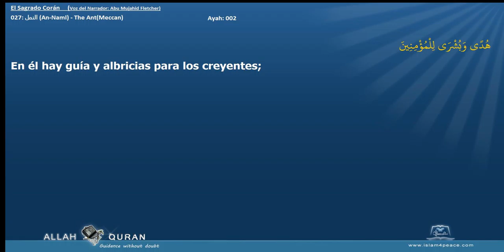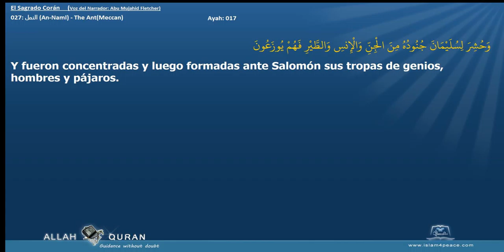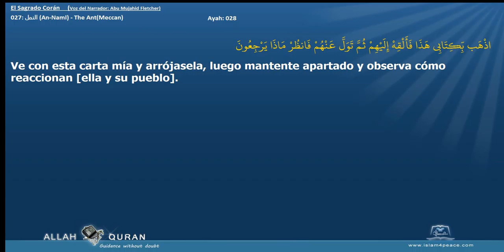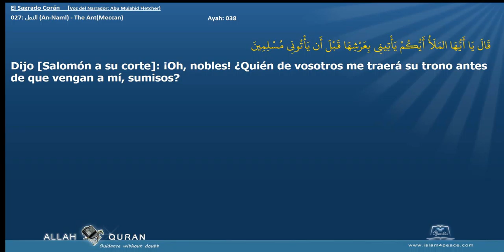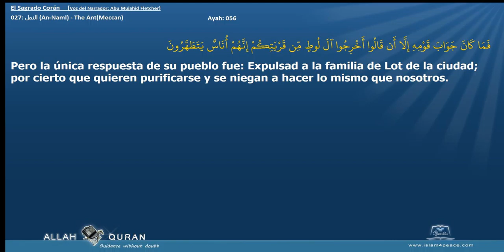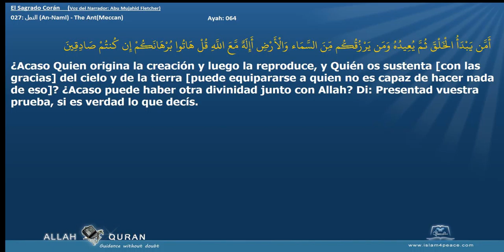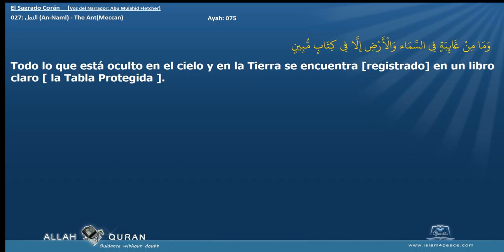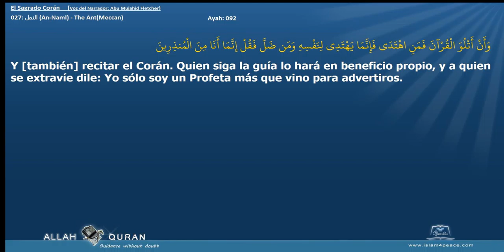El Sagrado Corán 027 النمل An Naml The AntMeccan